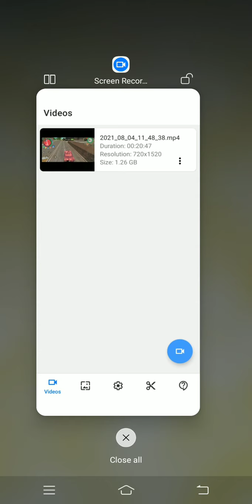RØPE HERO VICE TOWN.#1.GAMEPLAY.DOWNLOAD AT PLAY STORE.SUBSCRIBE.LIKE.COMMENT.SHARE...